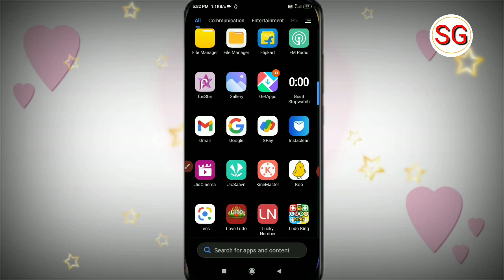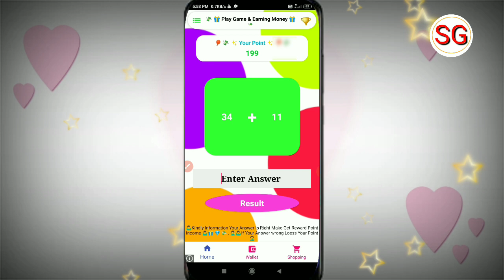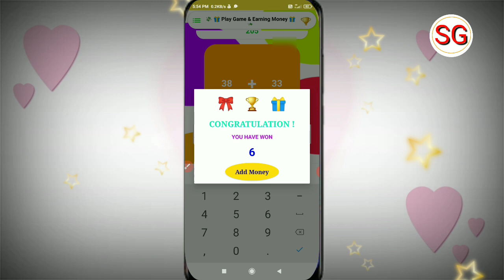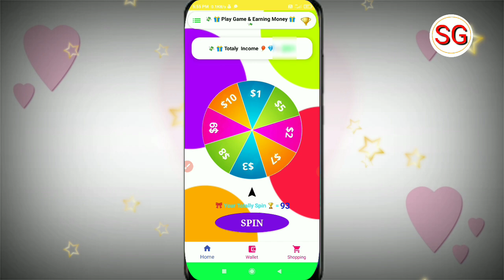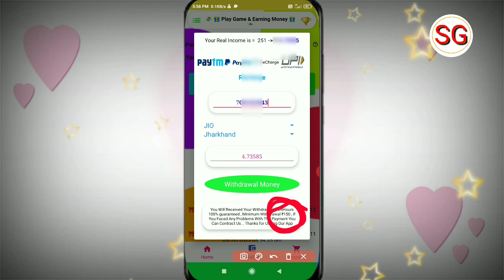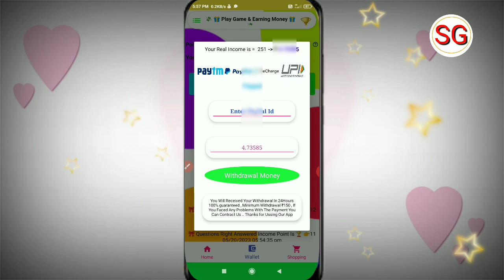QUIZ KHEL KAR PAISE KAISE KAMAYE | quiz khel kar paise kaise kamaye 2023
Refer Code 👉

Doston aaj ki video ke madhyam se humne bataya hai ki Quiz answer dekar paise Kaise Kama sakte hai to doston video Pasand aane par video ko like Karen aur sath mein hamare channel ko subscribe Karke bell icon ko press kar len taki job ham video upload Karen aap tak notification turant pahunchta rahe ❤️

math quiz khel kar paise kaise kamaye
free me quiz khel kar paise kaise kamaye
quiz khel kar paise kaise kamaye without investment
Math Quiz answer and earn money

subhash gps